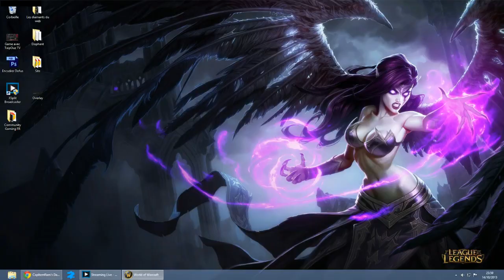[#352] VOD (lag) | World of Warcraft | 1# Un nain Chasseur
- Dofus
- Burnout Paradise
- Wakfu
- 7 Days to Die